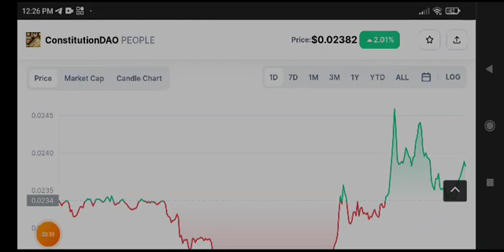ConstitutionDAO Price Prediction! People Today News & update